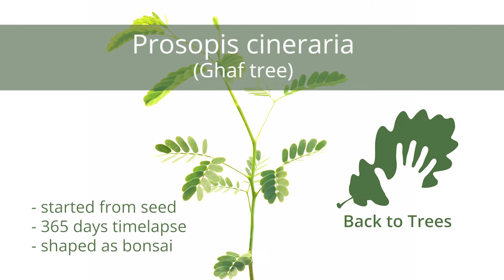Prosopis cineraria (Ghaf, Jammi, Shami, tree): 365 days time-lapse - from seed to bonsai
Time-lapse video of Prosopis growth from the seed (first year). Tree has been shaped as bonsai. Video includes approx. 40 time-lapse videos.